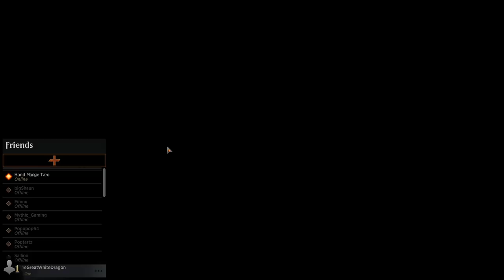WINNING THE START OF IKORIA - MTG Arena - Original Decks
so the new start of the season of mtg is here and we have shards and much mroe fun stuff. we are trying to win vs rdw and trefari decks. got the life gain got the draw and everything but the question is can we live for long enough. best deck 2020

Deck
4 Shark Typhoon (IKO) 67
4 Chemister's Insight (GRN) 32
4 Gift of Paradise (M20) 173
2 Forest (IKO) 274
4 Wilderness Reclamation (RNA) 149
4 Anticipate (IKO) 40
4 Sinister Sabotage (GRN) 54
2 Swamp (IKO) 268
3 Island (IKO) 265
4 Erebos's Intervention (THB) 94
4 Assassin's Trophy (GRN) 152
2 Fae of Wishes (ELD) 44
2 Ritual of Soot (GRN) 84
3 Castle Vantress (ELD) 242
2 Watery Grave (GRN) 259
2 Overgrown Tomb (GRN) 253
2 Breeding Pool (RNA) 246
4 Zagoth Triome (IKO) 259
4 Fabled Passage (ELD) 244
1 The Magic Mirror (ELD) 51

Sideboard
2 Clear the Mind (RNA) 34
2 Into the Story (ELD) 50
2 Shatter the Sky (THB) 37
2 Ruinous Ultimatum (IKO) 204
2 Heliod's Intervention (THB) 19
2 The Elderspell (WAR) 89
2 Jace, Wielder of Mysteries (WAR) 54
1 The Magic Mirror (ELD) 51